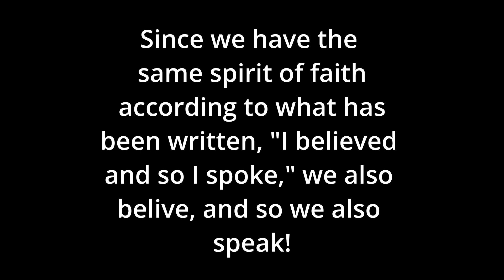Artist Drive! Death Valley National Park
In this video you get strapped to Tinman for a drive through Artist Canyon! A beautiful drive to cool down from the hot sun! The stunning views are worth the watch on this one! The sights are stunning! godisgreat docholidayiiifamilytravels hiking travel adventure deathvalleynationalpark deathvalley california artistcanyondrive redhead redheadhikingshoes gopro10 youtube @NationalParkService